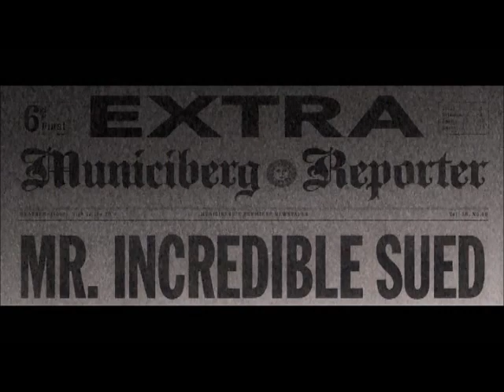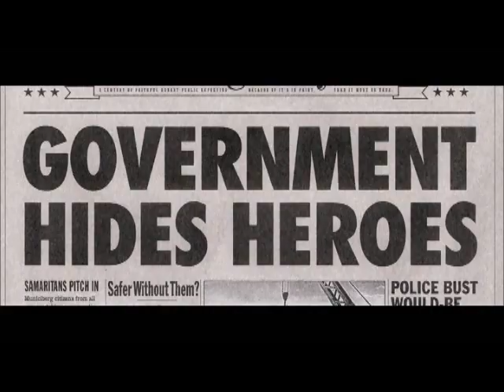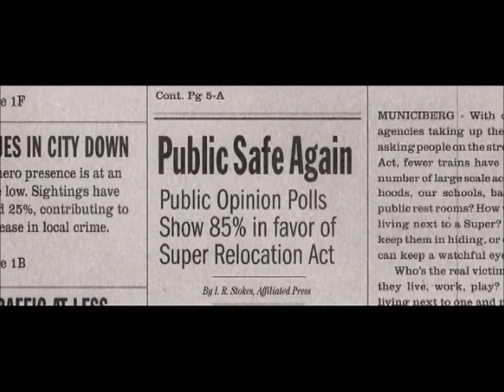"The Incredibles" (Toon Style) Part 3 - Being Sued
Due to the collateral damage from their crime-fighting, public opinion turns against superheroes. After several lawsuits, the government initiates the Superhero Relocation Program, which forces superheroes to permanently adhere their secret identities.

Cast:
Wreck-It Ralph) as Bob Parr/Mr. Incredible
Merida (Brave) as Helen Parr/Elastigirl
Whiplash (Turbo) as Lucius Best/Frozone
Raksha (The Jungle Book (2016)) as Squeaker's Owner
Chloe (The Secret Life of Pets) as Squeaker
Melvin Sneedly (Captain Underpants: The First Epic Movie) as Young Syndrome
Pitch Black (Rise of the Guardians) as Bomb Voyage